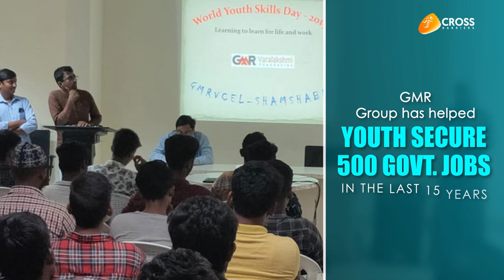GMR Group-backed 17 students crack SSC exam | Government Examinations | Success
The Corporate Social Responsibility (CSR) arm of GMR Group has assisted 17 students of Rajam, Srikakulam District, Andra Pradesh in their bid to crack the Staff Selection Commission (SSC) exam. The GMR Varalakshmi Foundation (GMRVF) helped eight of the students get selected for Central Industry Security Force (CISF), while five of them were selected for Central Reserve Police Force (CRPF) and four for Border Security Force (BSF).